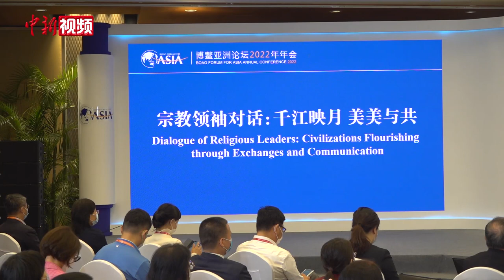宗教领袖、学者博鳌对话：不同宗教、文明共同应对重大挑战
当今世界，正处于百年变局与世纪疫情叠加的时期。多位宗教领袖和学者在博鳌亚洲论坛2022年年会上通过对话达成共识：治愈各种危机给我们身体和心灵带来的创伤，需要包括各个宗教在内的人类社会共同努力，一致应对重大挑战。4月22日，以“千江映月 美美与共”为主题的“宗教领袖对话”分论坛在博鳌举行，来自宗教界、学术界的嘉宾通过线上线下展开对话。